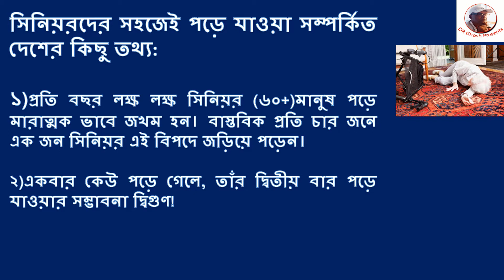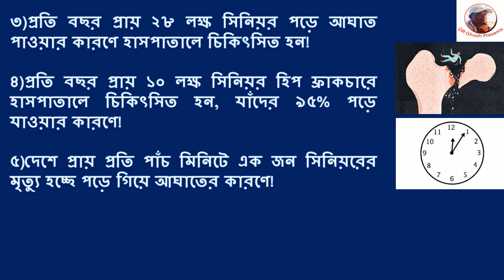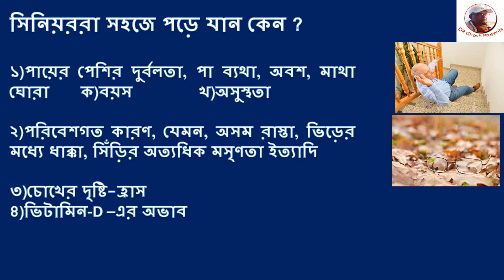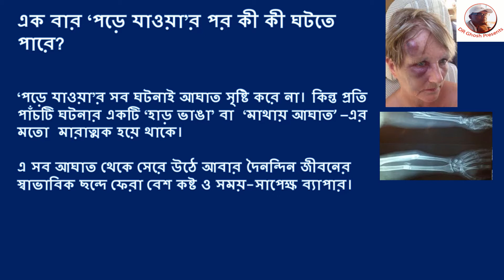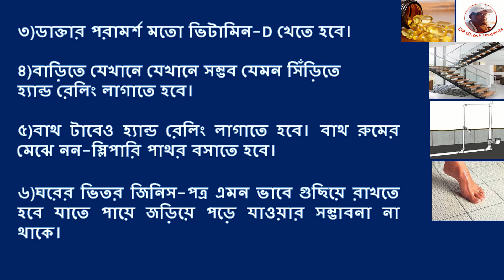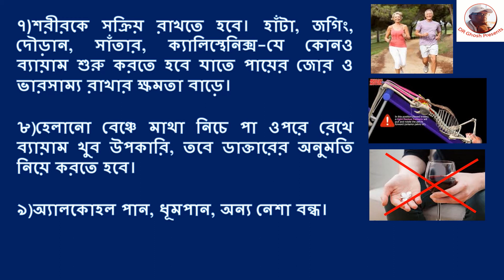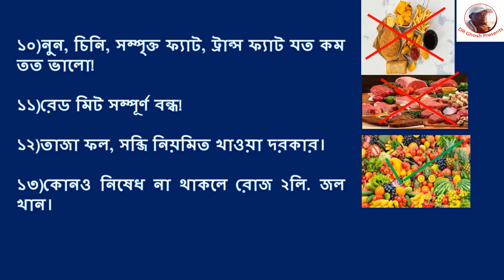সিনিয়ররা সহজে পড়ে যান কেন? প্রতিরোধ কীভাবে?Why Seniors Fall So Easily? How To Prevent / Manage This?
সিনিয়ররা সহজেই পড়ে যান কেন? প্রতিরোধ / নিয়ন্ত্রণ কী ভাবে?
Gratitude to : YouTube Creators, GOOGLE.COM, W.H.O.
About: ‘DR Ghosh Presents’ is a YouTube Channel where you will find videos on any popular topic especially topics on Health Related Issues in BENGALI, HINDI (From 12/02/2020) as well as in ENGLISH. New videos are posted in every week.  😊